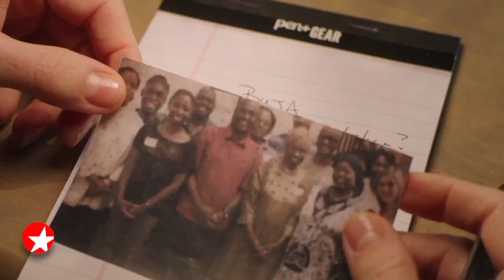The Broadway Show: Kelli O'Hara on THE GILDED AGE & Her Love of Theater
Stage stalwart Kelli O'Hara speaks with Broadway.com Editor-in-Chief Paul Wontorek about her new onscreen ventures with THE GILDED AGE and THE ACCIDENTAL WOLF and looks back on her incredible career.